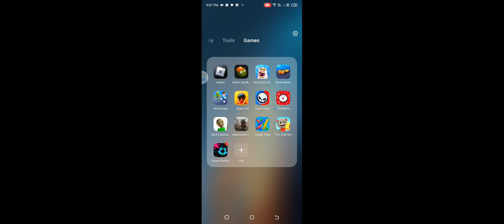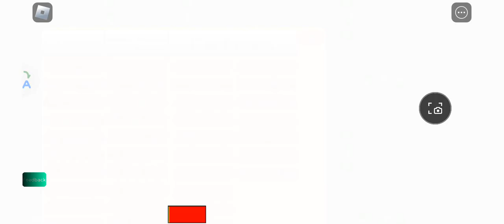omega flowey in Roblox